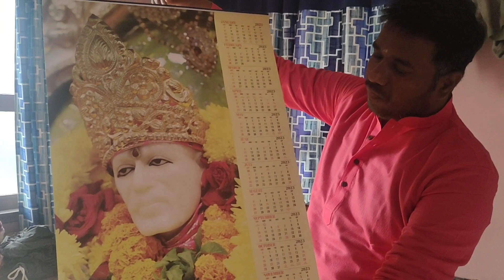How I spent 1st day of the new year 🥳😀| Sai Darshan🙏| Princep Ghat🤩🥰simplistylezindagi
Sai Darshan
1st january 2023
New Year vlog
Princep Ghat Review